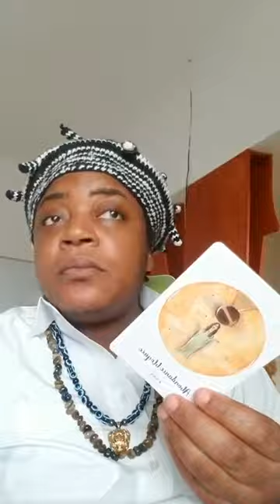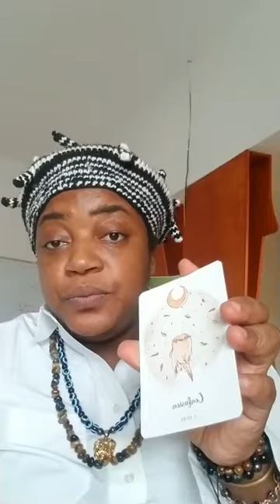Les choses importantes à faire en début de mois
Voici comment nous contacter :👇👇👇
Numéros clés
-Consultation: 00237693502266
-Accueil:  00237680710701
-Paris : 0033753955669